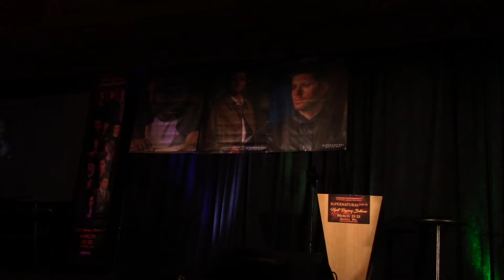2018 Seattle Misha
full panel